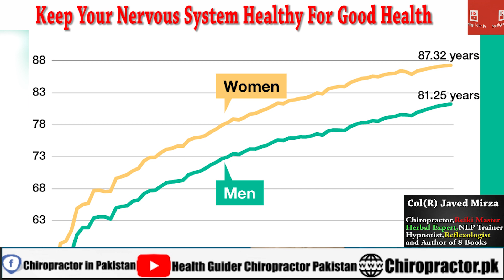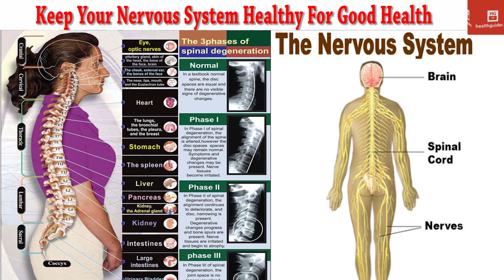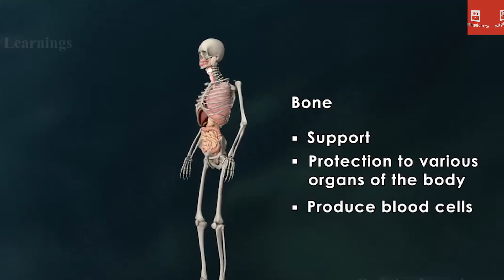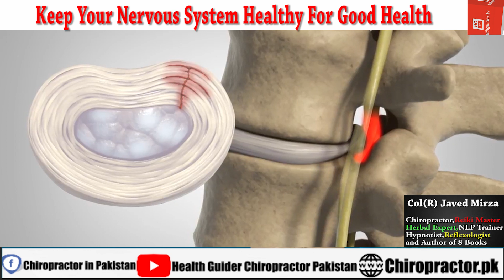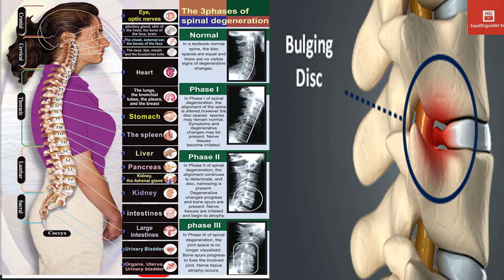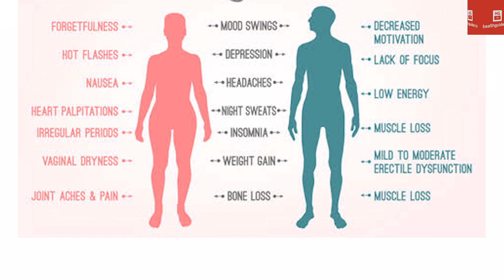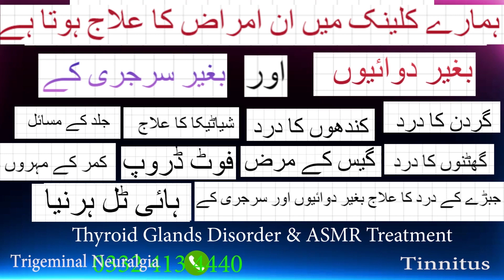Keep your Nervous System Healthy for Good Health | Chiropractor Col (R) Javed Mirza | HG TV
Keep your Nervous System Healthy for Good Health | Chiropractor Col (R) Javed Mirza | HG TV | @ChiropractorPakistan

Lahore Chiropractor Clinic  :
| Address 30 H-3 Joher Town Lahore, Pakistan  ||

Introduction :  Col (R) Javed Mirza Is A Renowned Chiropractor Worldwide As Well As He Is The Member Of Chiropractor Association Panel USA, Chiropractor Treatment Is The Fastest Way To Increase And Solve Your Blood Flow IN Body. Most Of The Problems, Body Pains And Disabilities Come From Due To Blockage Of Blood Flow IN YOUR Body. Such As Chiropractor Treatment IS Must For Back pain, Sciatica And Other Pains And Disabilities.